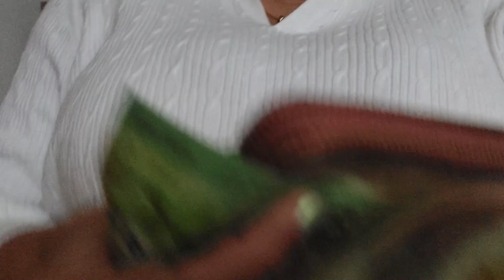VLOG un dia conmigo saliendo aSJ, ver ropa y escribiendo una carta para mi!